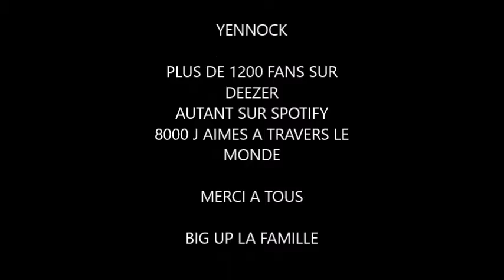MONTAGE PHOTO POCHETTE D ALBUM DREAM AN OTHER WORLD By Yennock